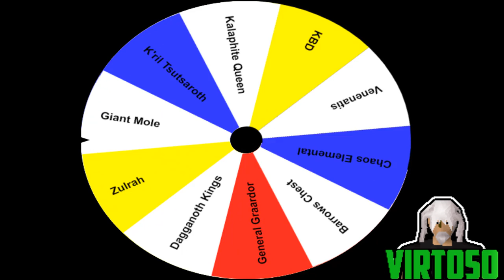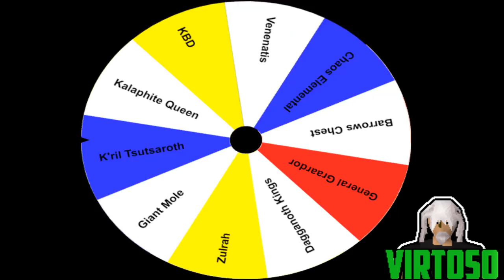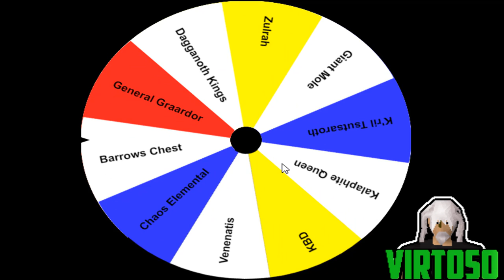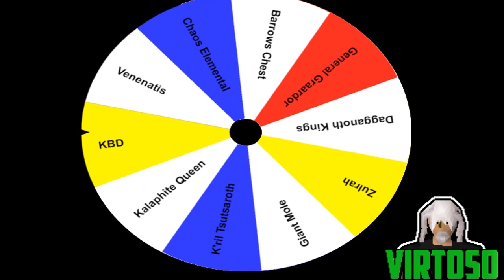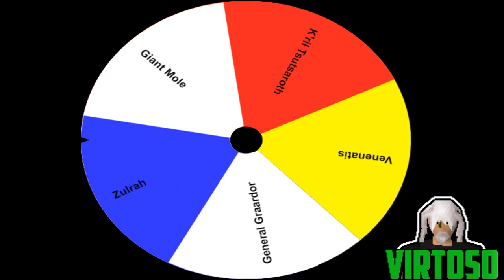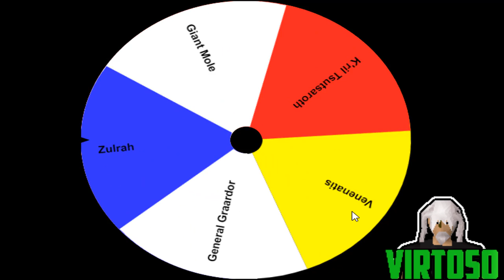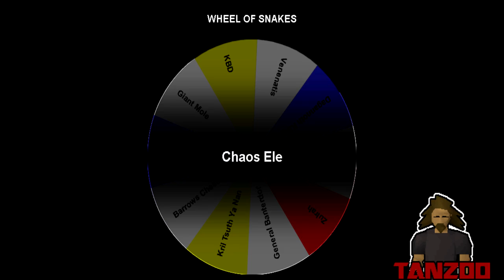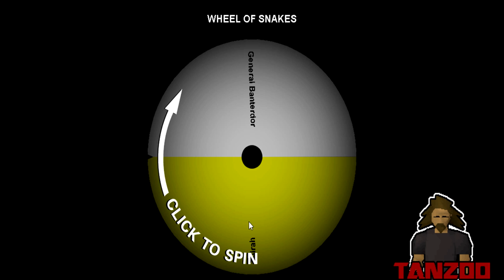OSRS Challenges: Wheel of Fortune - Ep.83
Who Can Be The Most Fortunate?

Credit to Music by Pedro for News Music:

SOCIAL MEDIA